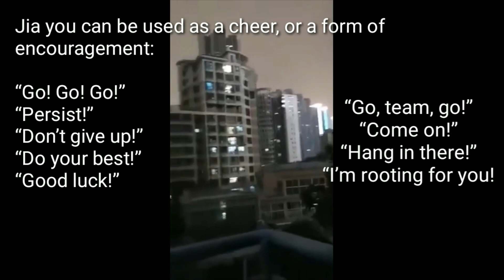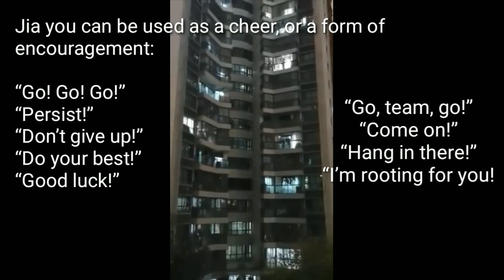Wuhan jiā yóu (Add oil): Why are they shouting "add oil" to fellow Chinese?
Add oil (Chinese: 加油; pinyin: jiā yóu; Jyutping: gaa1 jau4) is a Hong Kong English expression used as an encouragement and support to a person.Originated in Hong Kong, the phrase is commonly used by Hong Kong Cantonese speakers in both English and Cantonese. The phrase is the result of Hong Kong English, and is often described as "the hardest to translate well".Add oil can be roughly translated as "Go for it".

The phrase was added to the Oxford English Dictionary in 2018.